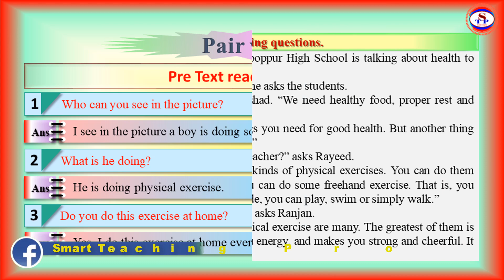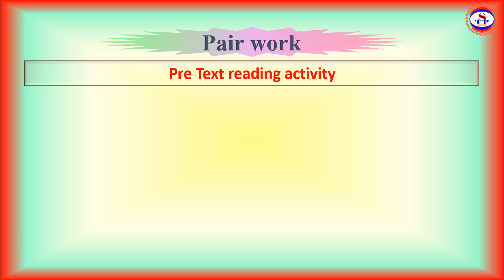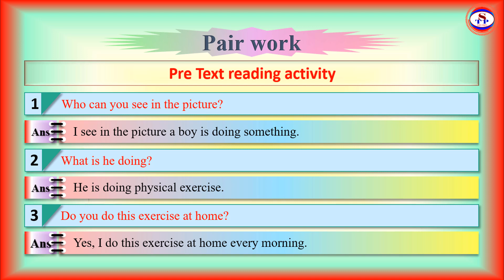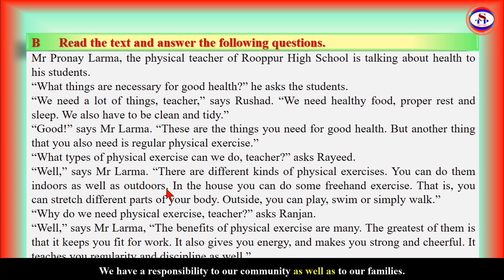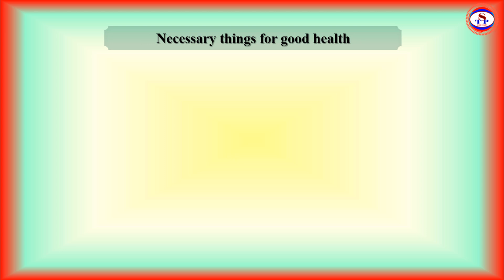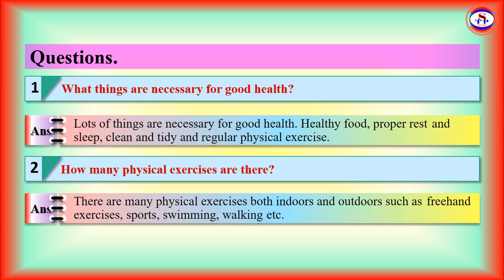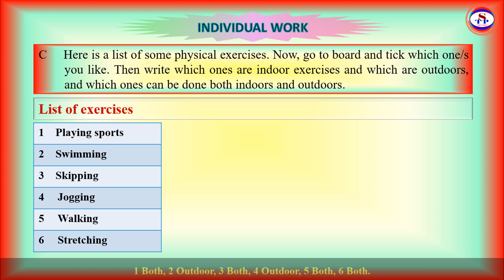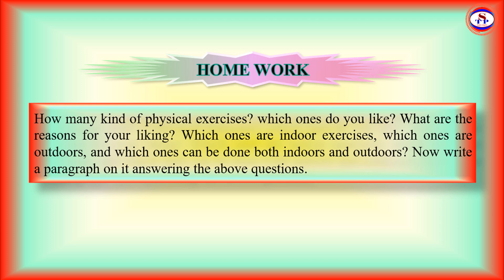17. JSC || JDC || English for today || Unit 3 Lesson 6 || Physical exercise || Class 8 English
17. JSC || JDC || English for today || Unit 3 Lesson 6 || Physical exercise || Class 8 English | জেএসসি | জেডিসি
Hello Viewers,
Welcome to Smart Teaching Pro
Kindly watch this video till the last.